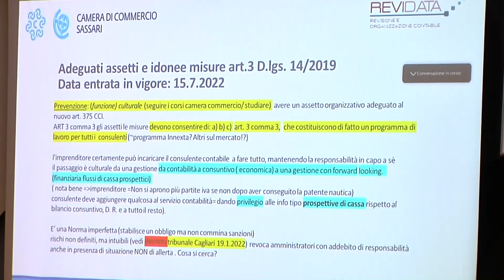Incontro alla Camera di Commercio di Sassari per parlare di “composizione negoziata della crisi”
Incontro questa mattina alla Camera di Commercio di Sassari per parlare della “composizione negoziata della crisi”, strumento introdotto un anno fa per aiutare le imprese che si trovano in condizioni di squilibrio patrimoniale o economico-finanziario.